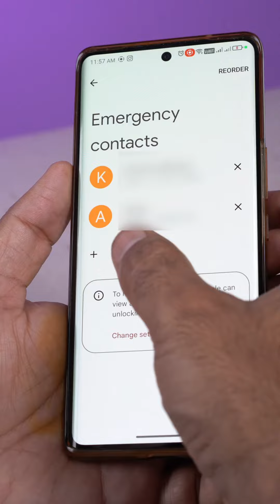HOW TO contact FAMILY during an EMERGENCY when the PHONE is LOCKED...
Phones with safety locks are useful. But if you are incapacitated, how can emergency services or bystanders contact your family through your LOCKED phone? How can doctors identify your medical history? Use these settings to allow emergency calls to your family.

Video Credits: Original creator's name unknown, willing to give full acknowledgement to them.